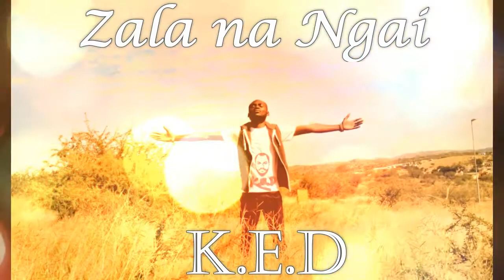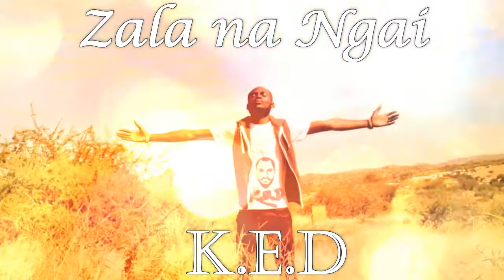K.E.D ZALA NA NGAI